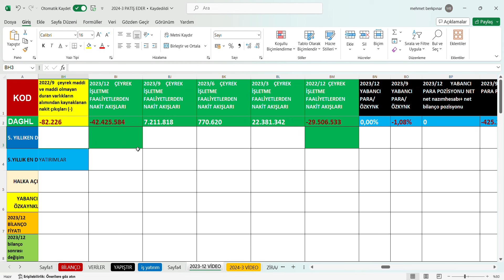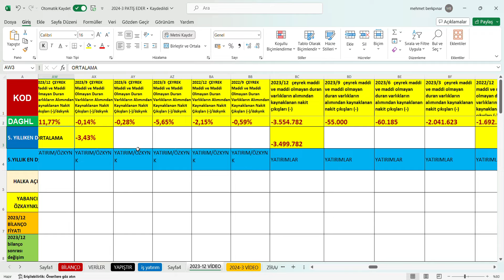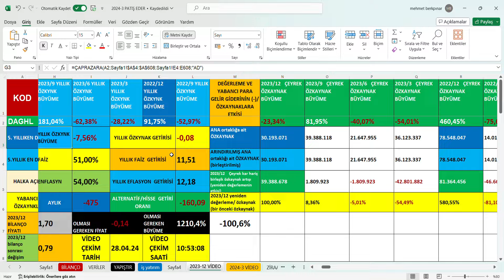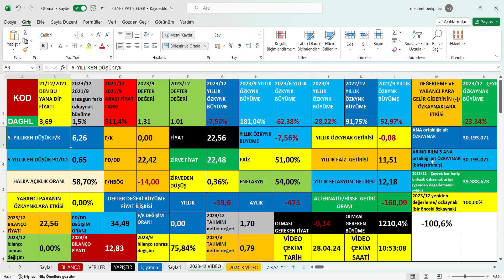DAGHL 2023 4.Çeyrek bilanço, DAGHL 2023/12 bilanço,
Ayrıcalıklardan yararlanmak için bu kanala katılın:
DAGHL 2023/12 bilanço,
DAGI YATIRIM HOLDING  2023 4.Çeyrek bilanço,
DAGI YATIRIM HOLDING  2023/12 bilanço,
DAGHL 2023 4.Çeyrek bilanço yorumu,
DAGHL 2023/12 bilanço yorumu,
DAGI YATIRIM HOLDING  2023 4.Çeyrek bilanço yorumu,
DAGI YATIRIM HOLDING  2023/12 bilanço yorumu,
DAGHL 2023 4.Çeyrek bilanço analizi,
DAGHL 2023/12 bilanço analizi,
DAGI YATIRIM HOLDING  2023 4.Çeyrek bilanço analizi,
DAGI YATIRIM HOLDING  2023/12 bilanço analizi,